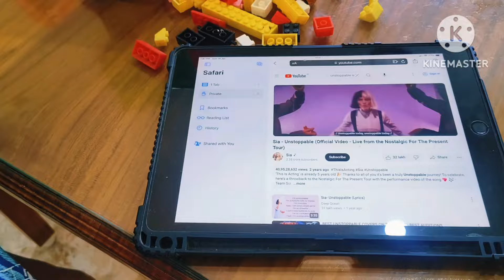রবিবার গেলাম তমলুক মেছোবাজার😊sundayvlog bengalivlogger recipe seafood fishfryrecipe @Antara Ray